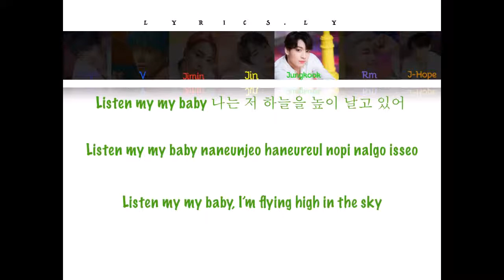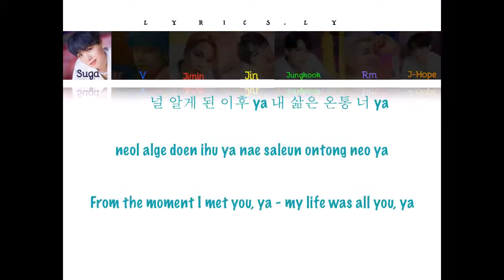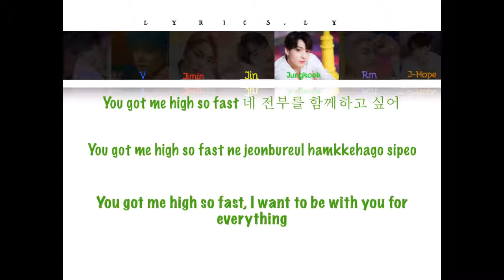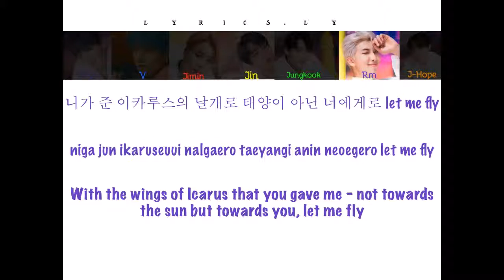BOY WITH LUV- BTS ( 방탄소년단) COLOR CODED LYRICS ( Han/Rom/Eng)